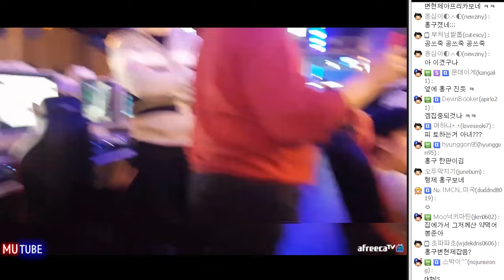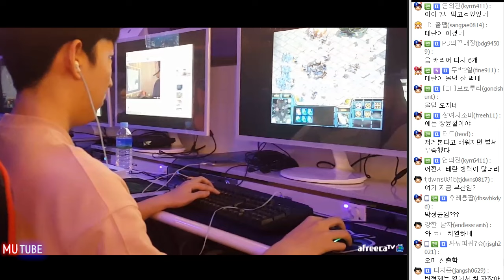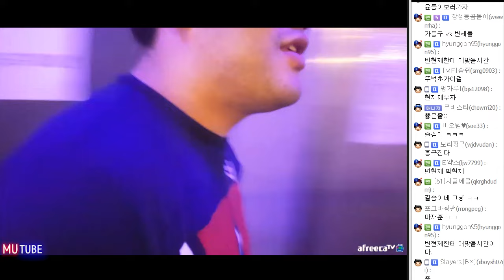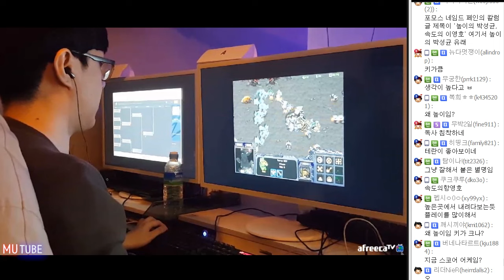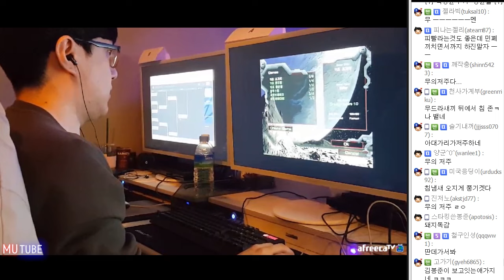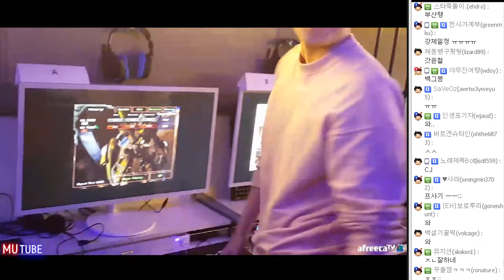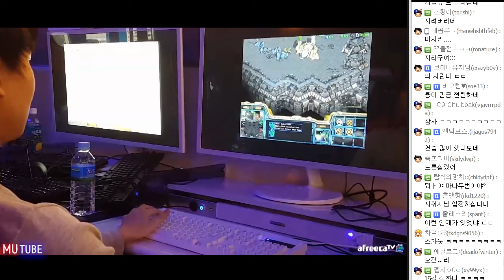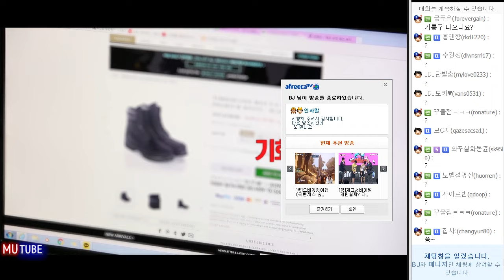박성균VS장윤철, 홍구VS변현제 중계 | ASL 서울예선장 실황 3부★ (17.04.01 #4) Starcraft